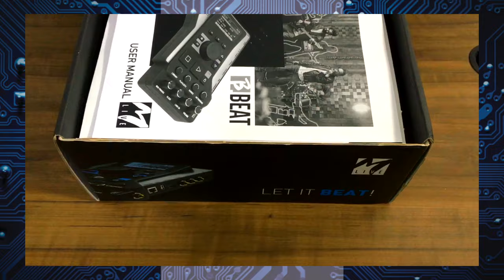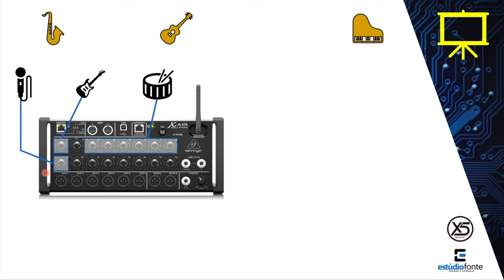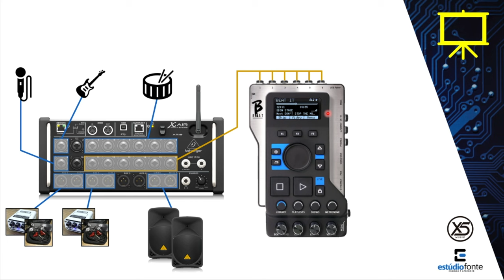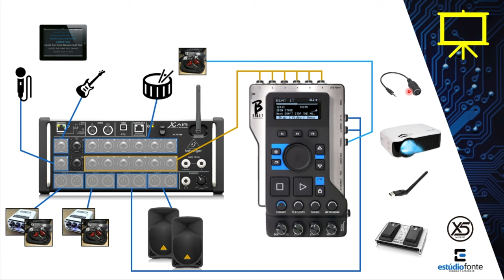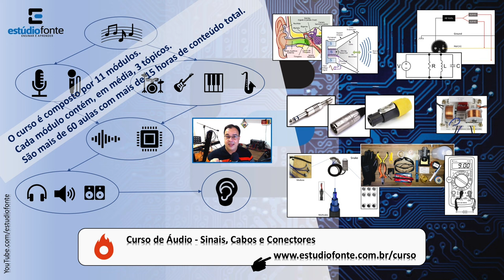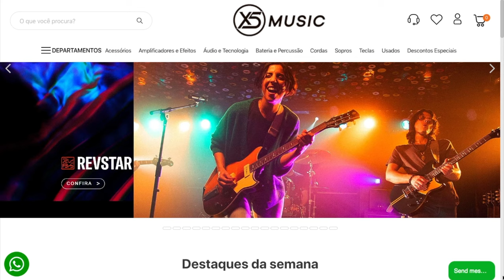B-Beat - Leve sua banda para onde quiser!